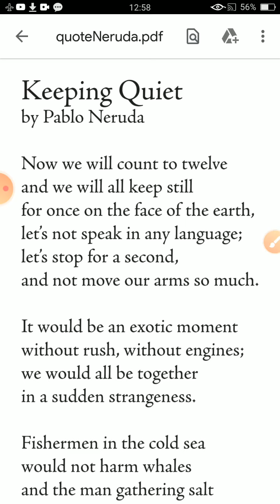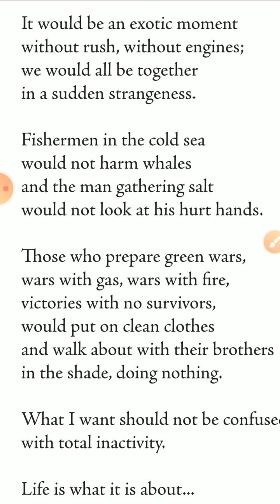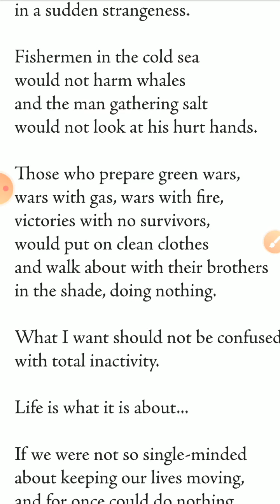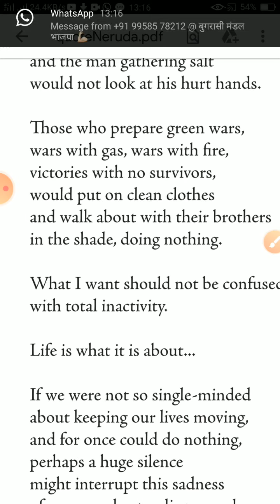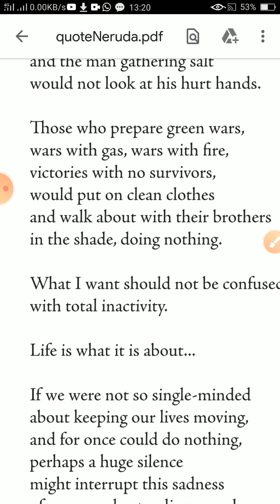Keeping Quiet Poem 12 CBSE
Here is the English to Hindi Explanation of Keeping Quiet Poem 12 CBSE